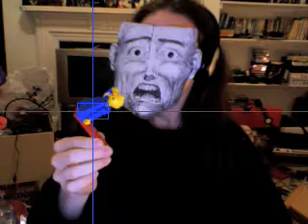RTGS-X video controller test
I just bought the superb Real-Time Granular Synthesizer - (you can get demo version with limited options) and have been playing with the gimmicky but cool video control option!